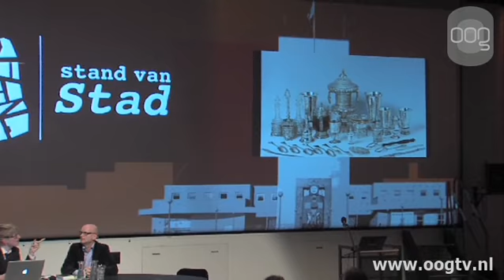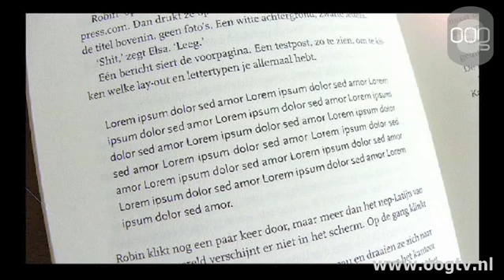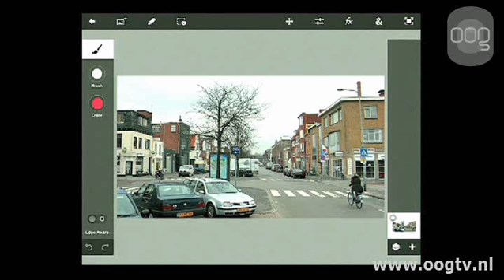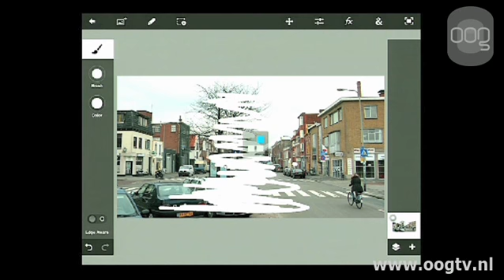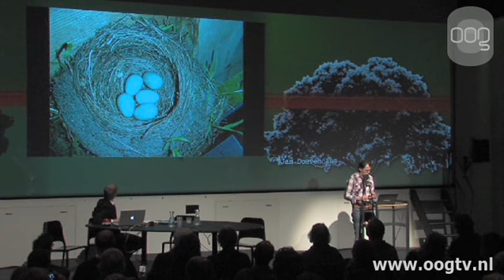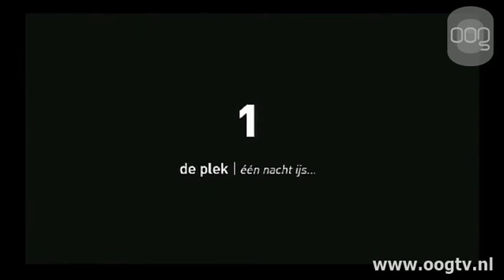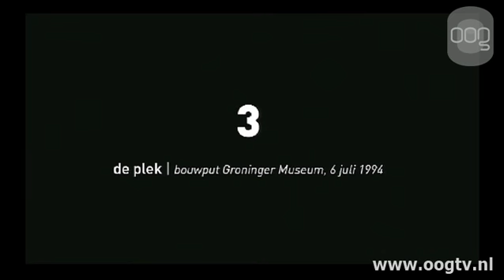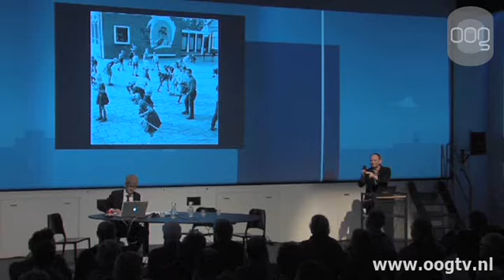Stand van Stad - editie 3